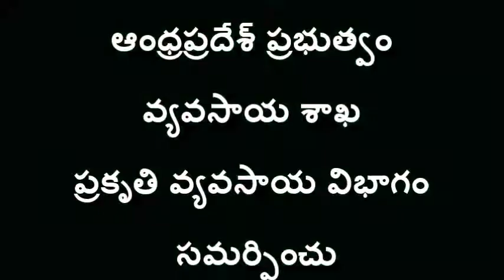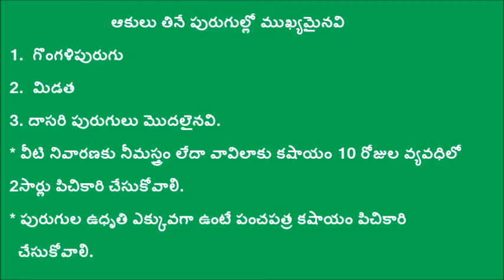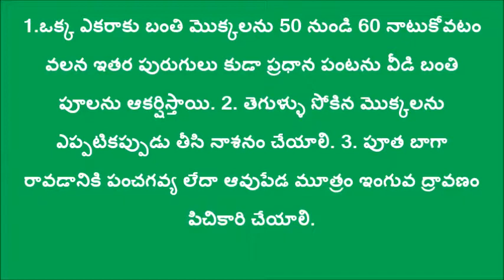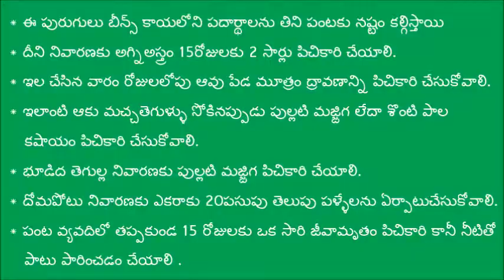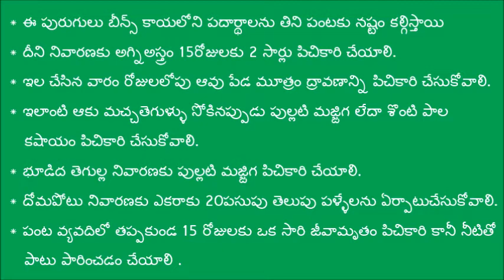Natural Farming Method of Beans Cultivation